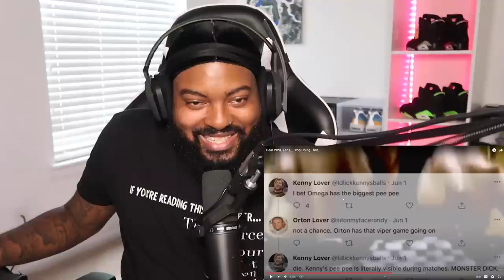Dear WWE Fans... Stop Doing That. (Reaction)